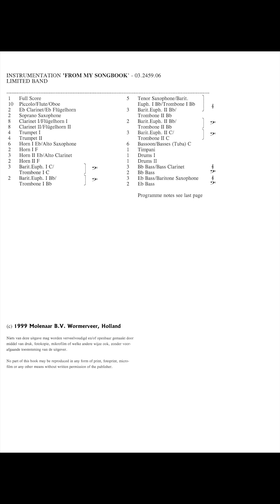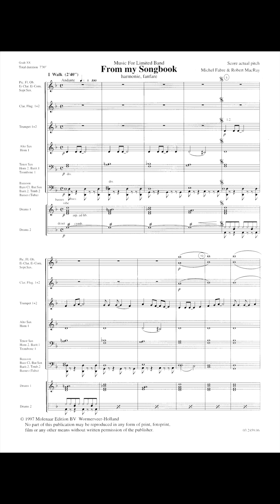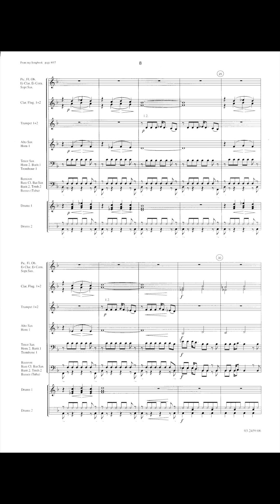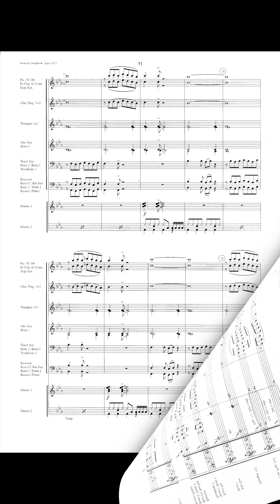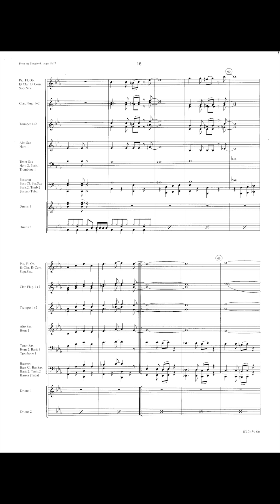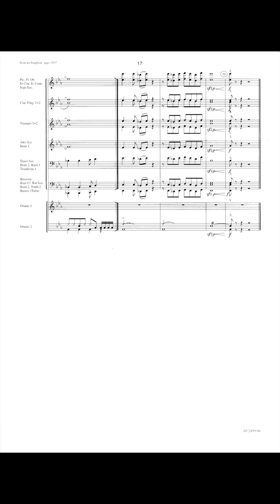From my Songbook - Michel Fabre/arr. Robert Macray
Michel Fabre is a shooting star on the Amsterdam pop music scene. As a composer he mainly writes educational pop music. Moreover, he writes songs in a style quite similar to the music of his colleague Robert MacRay who knew already a lot of success with compositions such a 'An All American Suite' and 'New St Petersburg'.

So a collaboration seemed quite evident and the result is this simple three part suite.

We get some Amsterdam street impressions and at the end we pay a visit to an extraterrestrial 'disco bar' where the music played is apparently based on a traditional blues scheme.